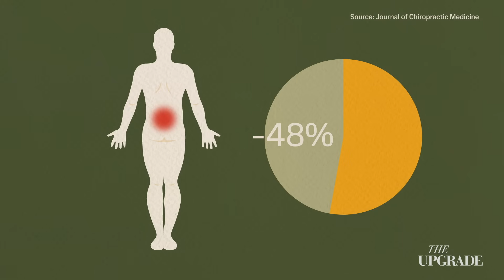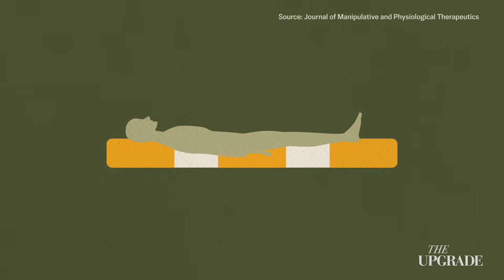What Scientists Found in Your Bed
You spend a third of your life on your mattress. That's more time than in your car, at work, or with friends. But what if the thing you trust to help you rest is actually causing harm?

In this video, we examine how mattresses break down over time, what research reveals about their impact on pain, sleep quality, and stress, and what's really living inside that seemingly clean surface.

We also look at what science says about mattress lifespan, the factors that accelerate wear and tear, and practical steps you can take right now to extend its lifespan and create a healthier place to sleep.

Your mattress shouldn't just be furniture. It should be the foundation of your recovery, shaping how you feel every single day.

Chapters:
00:43 The Overlooked Culprit
01:29 The Science of Mattress Lifespan
03:13 Hidden Wear and Tear
04:13 Your Unseen Bedfellows
07:14 Factors That Matter
08:37 What You Can Do
10:31 The Bed That Shapes Your Days